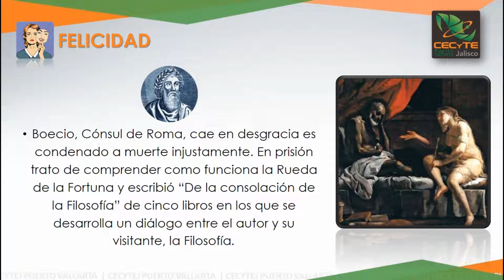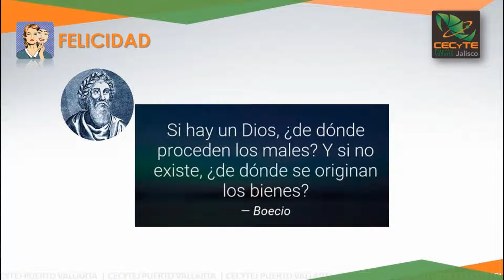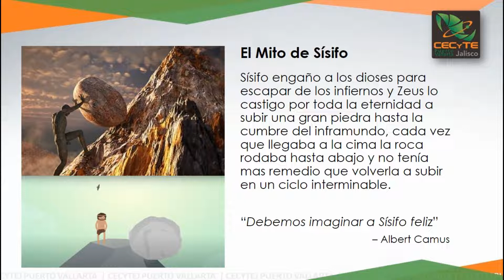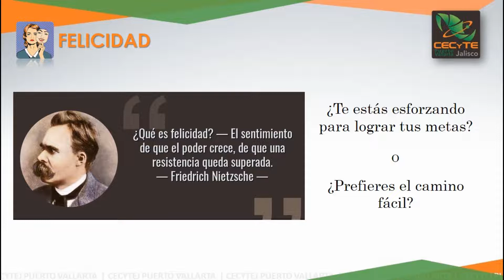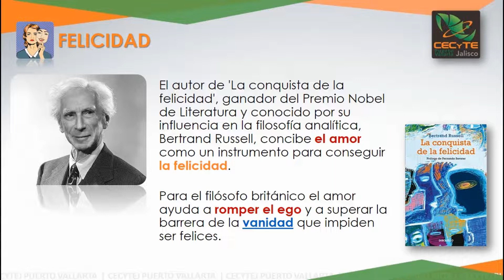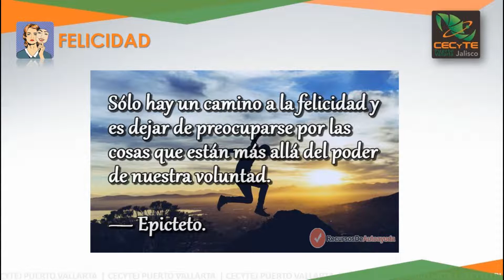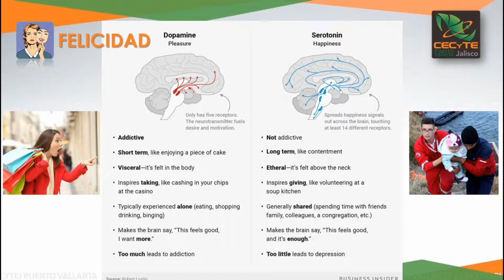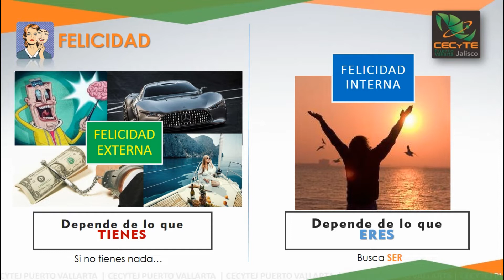La Felicidad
En este vídeo se explican algunas perspectivas filosóficas acerca de la felicidad.